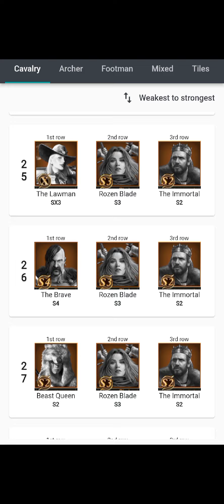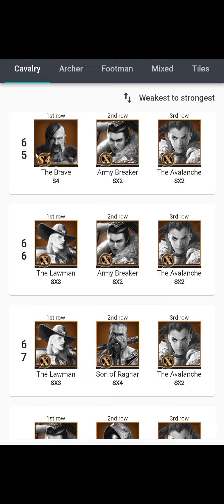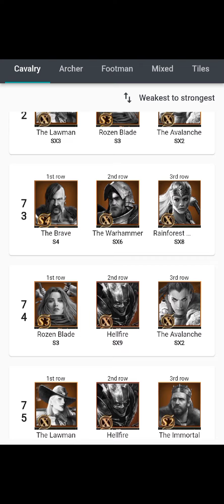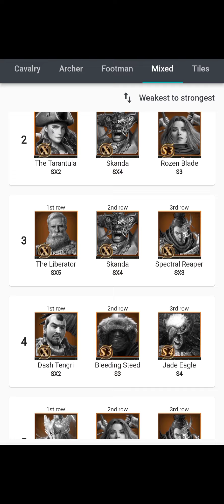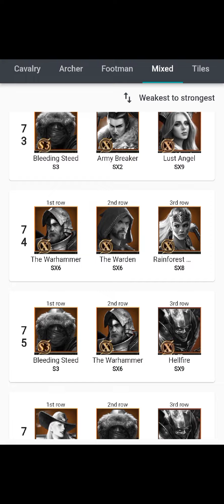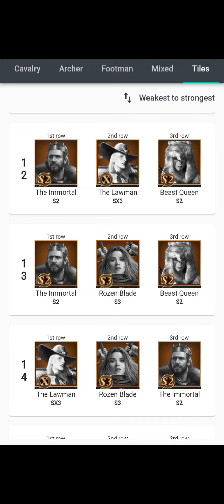Rise of Empires | Best Combo Hero | by Roe Handbook